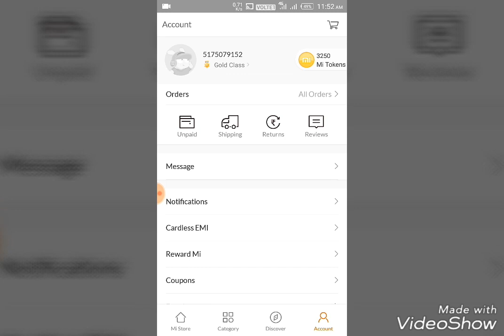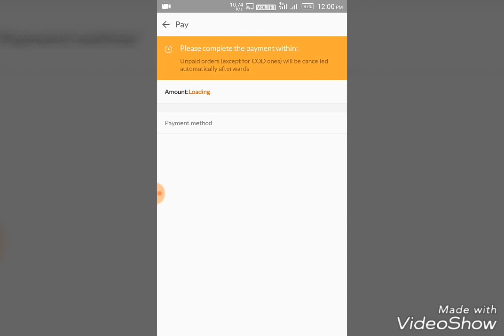Mi store Flash sale booking trick in Hindi | live booking redmi go from mi store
Mujhe Instagram par follow kar sakte hain

MI store flash sale booking trick in Hindi
MI Store se phone book kaise kre
 how to book redmi go easily
How to book redmi Go in Hindi
Live booking Redmi Go in flash sale from mi store

Flash sale booking trick.
Book Redmi go .
Book Redmi go in Hindi.
How to book.
Redmi go.
 Mi store Flash sale booking trick 100% working.